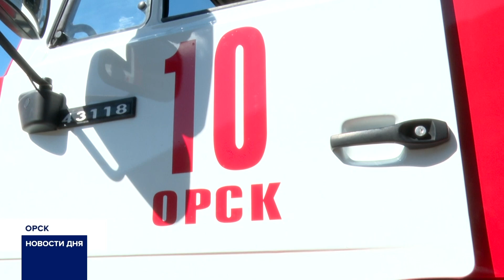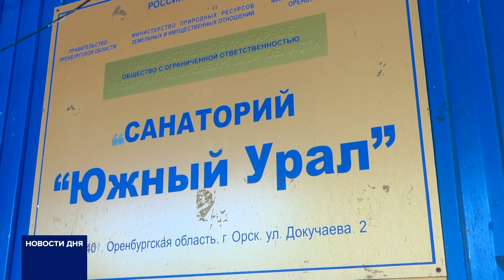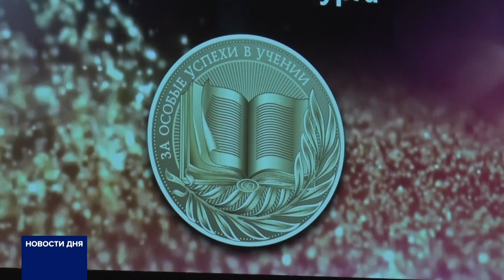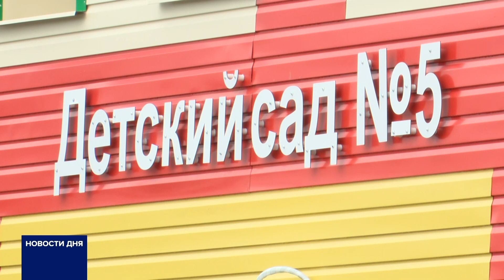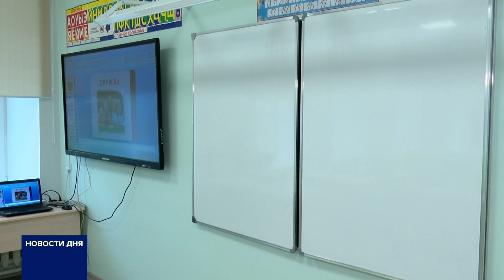Новости дня 26.06.24 19:00